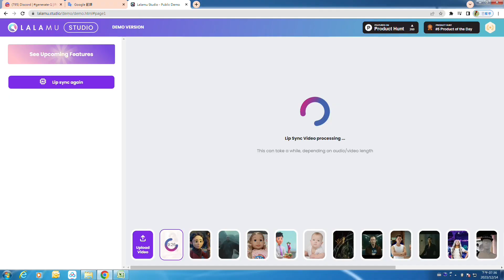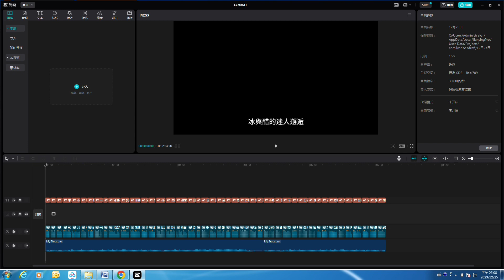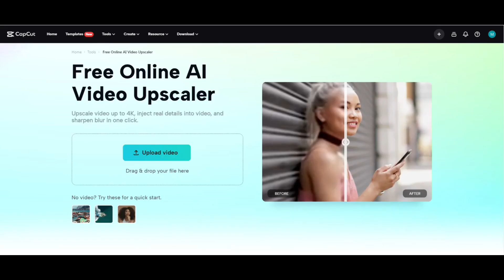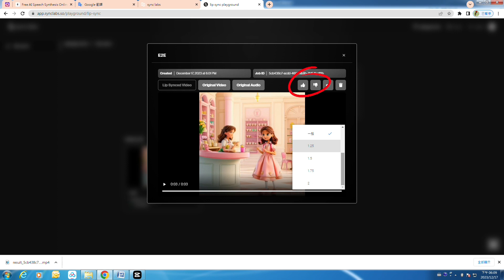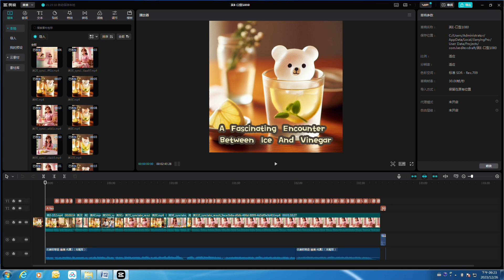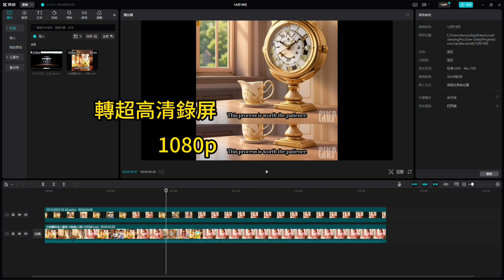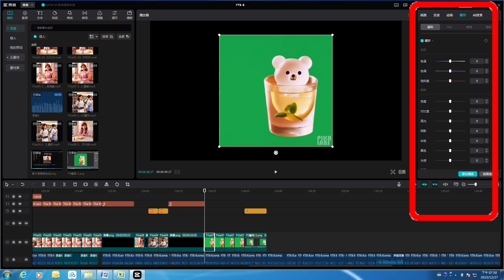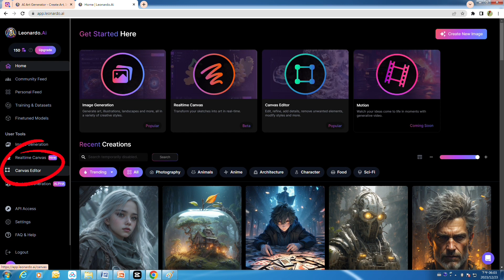【AI動畫教學系列】零基礎完成AI動畫(下)，卡通人物的口型同步，AI動畫不可或缺的AI工具，解決AI生成動畫的冏境，實戰案例分享，付費等級教程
網路上好多影片都在教
怎麼用AI做動畫故事頻道賺錢
但是...怎麼別人用起來是人工智能
我用起來是人工智障呢?
我們今天就來講
還會教你如何把 人工智障 變成

Lalamu 還在Beta版，速度很慢，又常當機
畫質只有720p，還要自己再把
關於 卡通人物 的
有沒有更好用的 ai工具 呢?
如果我用 ai工具 一直生不出理想的 ai動畫 影片
還可以怎麼做呢?
我們這一集就來教你如何解決這些問題
想知道的同學，千萬不能錯過今天的影片喔!
這一集會先幫大家快速複習 文字轉語音 的部份
教學重點會放在另一個適合 卡通人物口型同步 的新工具
解決在 Lalamu 遇到的問題
最後還會教你一些 影片剪輯 的技巧 來化解目前 AI生成 的問題

**這次教學內容比較多，分為上、下兩集:
1.劇本與分鏡撰寫重點
2.快速複習之前影片教過的
**我們這次的教學重點會放在**
3.如何使用 Pika Labs 將
要如何選擇
當AI把人物生成鬼的時候，要怎麼調整呢?

【6-2】下集
4.文字轉語音
5.介紹一個新的
還有一個適合 卡通人物 使用的
6.用一些 剪輯 的技巧來化解目前 AI生成 的問題
7.如果一直生不出我想要的影片，我可以怎麼做?

【影片章節】
00:00:00 今日解鎖重點
00:00:31 頻道介紹
00:01:19 上集回顧&這集重點
00:01:50 【第四步】文字轉語音
00:03:07 【第五步】卡通人物適用的口型同步 新工具vs Lalamu
00:07:07 【第六步】剪輯重點
00:09:18 如果一直生不出我想要的影片，我可以怎麼做?
00:14:01 結尾

【AI工具】
elevenlabs 文字轉語音-英文

【從0開始】系列的教學影片，
是專為沒有任何影片編輯經驗的同學所提供的。
我把自己從零開始到現在的過程中，
所遇到的問題，記錄下來，
讓遇到同樣問題的你，也可以迎刃而解。

我們頻道會在【每週二】推出一部【示範作品】
然後在【每週五】【講解】這部示範作品是如何做出來的
如果你需要上課講義
可以在每週五的講解影片下方的資訊欄
點選連結索取喔